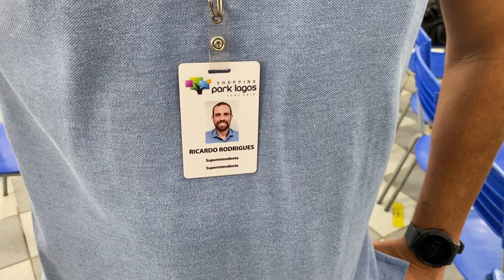🗣🎙🍃 PREFEITURA IGNORA NOVAMENTE AUDIÊNCIA PÚBLICA PARA TRATAR DE AMPLIAÇÃO DO SHOPPING 🗣🎙🍃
A audiência Pública convocada pelo MPF, que acontece no colégio Miguel Couto, foi mais uma vez ignorada pela prefeitura de Cabo Frio.

O Dr Leandro Mitidieri disse que vai abrir uma ação penal por descumprimento da convocação.